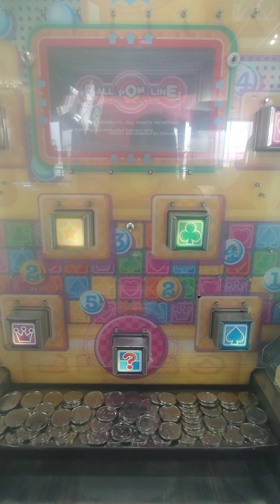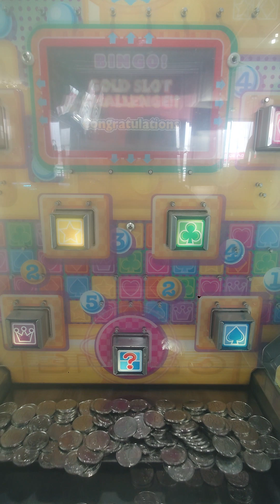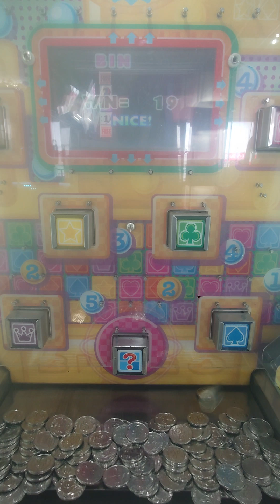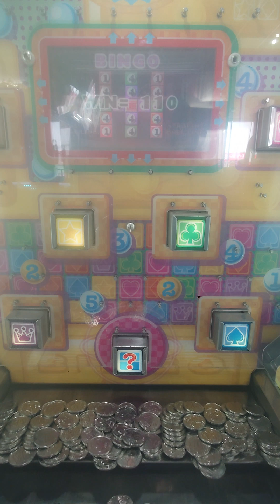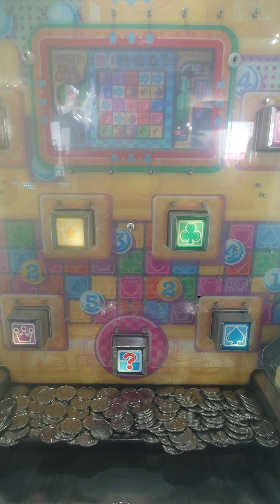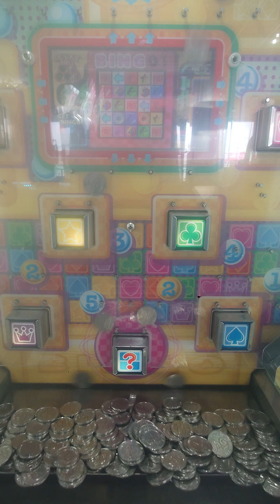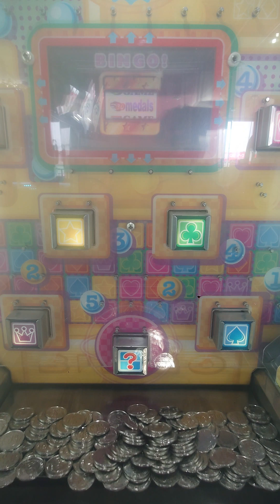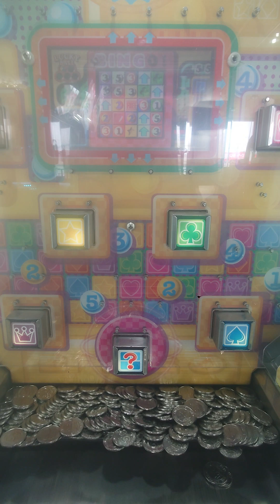ボールポムラインプレイ-49